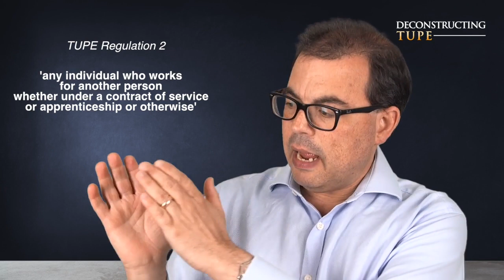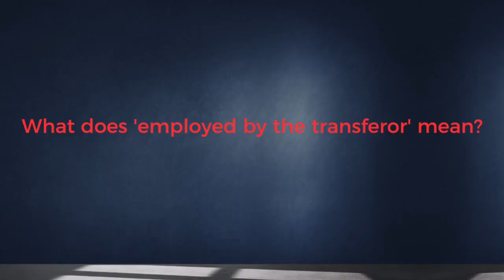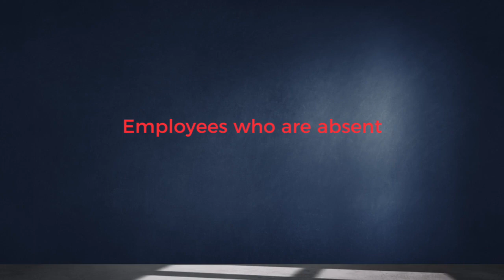TUPE Module 4: Who transfers?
In this module, you'll learn about *who* transfers under a TUPE transfer.

WHO AM I:
I'm Daniel Barnett, an employment law and HR barrister.  I advise and represent clients in employment tribunal litigation. and work out of a set of Chambers in London I have a weekly podcast and am often asked to speak on the national and international legal and HR lecture circuits.  I’ve written about fifteen legal textbooks (the main one is and run a membership club for smart, ambitious HR Professionals I present the legal hour on LBC Radio the UK’s leading commercial talk radio station, at 9pm every Saturday night.

IMPORTANT INFORMATION:
This video is published by Employment Law Services Limited.  The information in this video is for general guidance only and, although the presenters and publisher believe it was correct at the time it was recorded (Summer 2020), the law may have changed since then.  You should always seek your own independent legal advice.  Please note that for employment law, the law explained applies to England, Scotland and Wales.  For all other areas of law, it applies to England only.